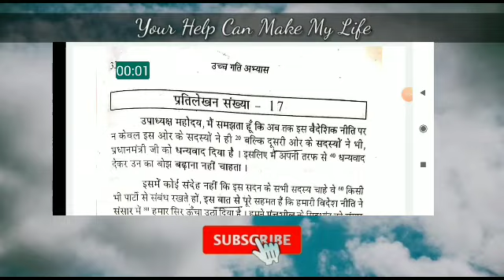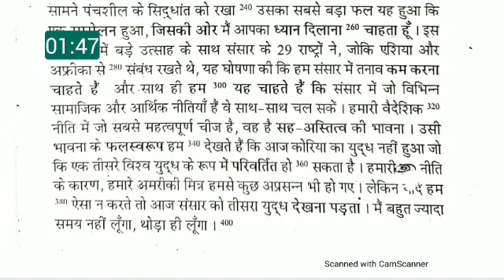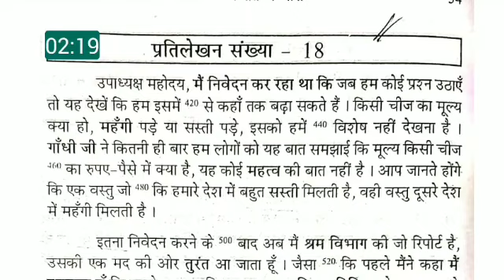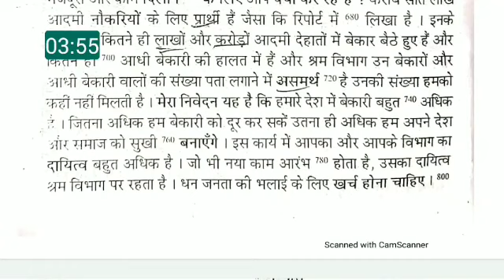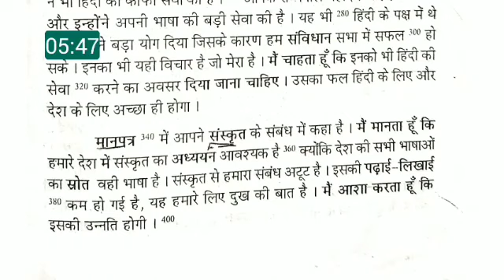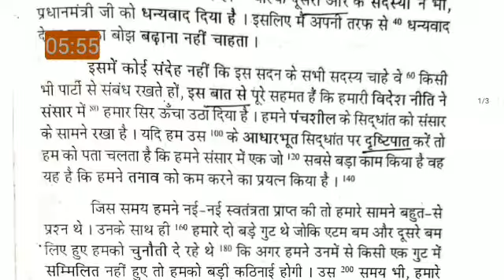200 wpm hindi dictation | Parliament Reporter Dictation 200 wpm | Shorthand Dictation 200 wpm #20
200 wpm hindi dictation | Parliament Reporter Dictation 200 wpm | Shorthand Dictation 200 wpm #20

Hi Friends,
This Channel making for Online Preparation for Parliament Reporter, Vidhan Sabha Reporter, SSC  Stenographer, High Court Stenographer and other Examination

160 wpm Hindi shorthand dictation
160 wpm shorthand dictation in hindi
160 wpm shorthand Dictation
160 wpm shorthand hindi dictation
Hindi Dictation
Shorthand Dictation 160 wpm in hindi
160 wpm parliament Reporter Dictation
160 wpm parliament Reporter Dictation in hindi
Parliament Reporter Dictation 160 wpm
Parliament Reporter Dictation 160 wpm in hindi
Parliamentary reporter Dictation 160 wpm
Parliamentary reporter Dictation 160 wpm in hindi
Parliament Reporter Dictation in hindi
Parliamentary reporter Dictation in hindi
160 wpm hindi for parliament Reporter Exam
150 wpm hindi dictation
140 wpm parliament reporter exam
vidhan sabha reporter Exam
Dainik jagran editorial hindi Dictation
hindustan editorial hindi dictation
ssc steno
ssc stenographer
Online shorthand Class for begginers
Hindi Shorthand Online kaise sikhe
hindustan dictation speech
dainik jagran dictation speech
hindustan editorial dictation in hindi
dainik jagran editorial dictation in hindi
hindi newspaper editorial dictation
80 wpm dictation
80 wpm steno
dictation 80 wpm
80 wpm dictation hindi
80 wpm hindi dictation
80 wpm high court dictation
80 wpm high court legal dictation
80 wpm shorthand hindi dictation
80 wpm hindi shorthand dictation
80 wpm dictation hindustan editorial
shorthand 80 wpm dictation in hindi
90 wpm hindi dictation
90 wpm steno
90 wpm steno hindi dictation
90 wpm dictation
90 wpm hindi dictation
90 wpm legal dictation in hindi
90 wpm steno dictation
90 wpm shorthand dictation
90 wpm hindi shorthand dictation
100 wpm hindi dictation
100 wpm dictation
100 wpm hindi dictation
100 wpm steno dictation in hindi
100 wpm shorthand dictation
100 wpm shorthand dictation in hindi
100 wpm hindi shorthand dictation
100 wpm steno dictation hindi
100 wpm speed dictation
100 wpm speech hindi steno
100 wpm editorial dictation hindi
100 wpm hindustan dictation in hindi
100 wpm newspaper dictation
shorthand dictation 100 wpm audio in hindi
shorthand  helping 100 wpm dictation in hindi
advance outlines for parliament reporter exam
rishi pranali shabd chinh
rishi pranali shorthand in hindi